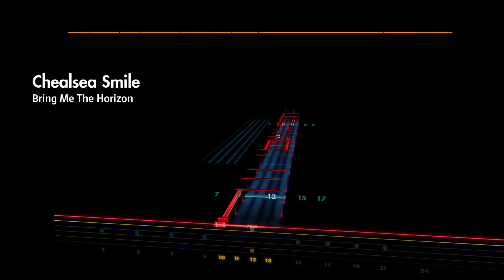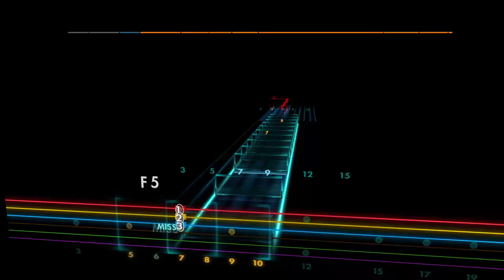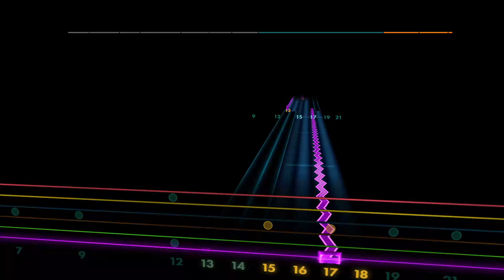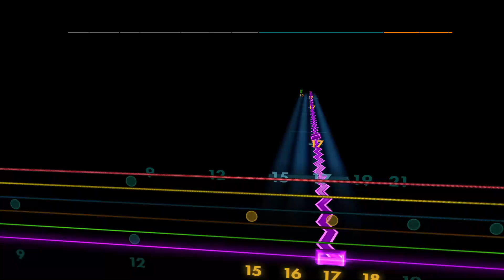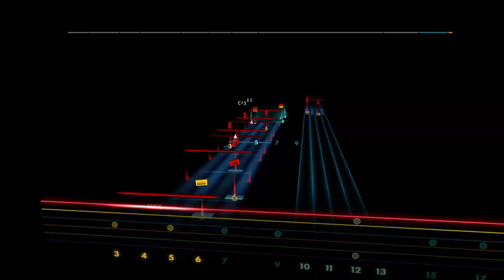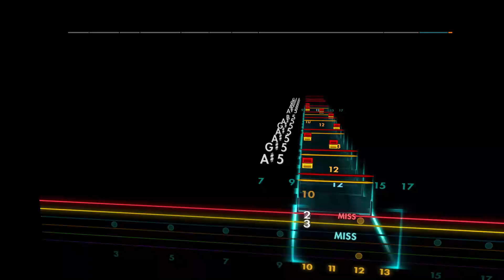Chealsea Smile - Bring Me The Horizon [Lead - Bb F Bb Eb G C] Guitar Tab